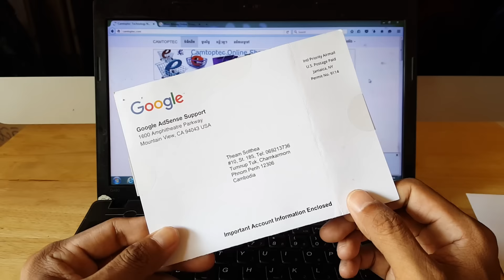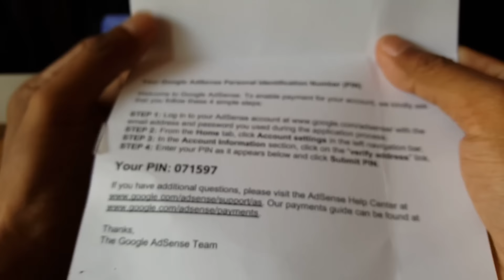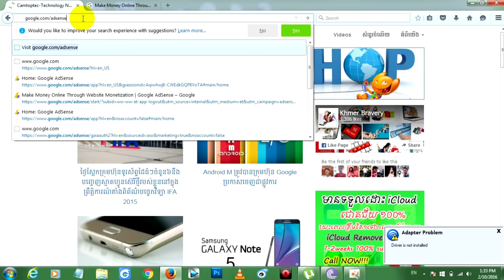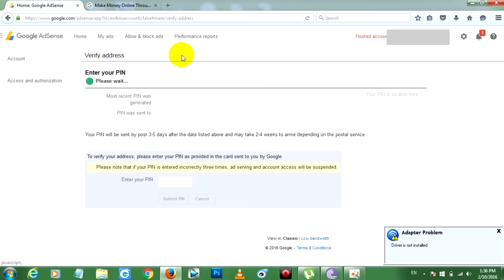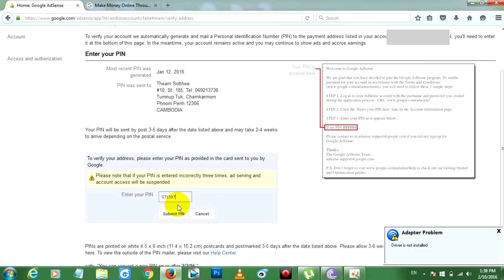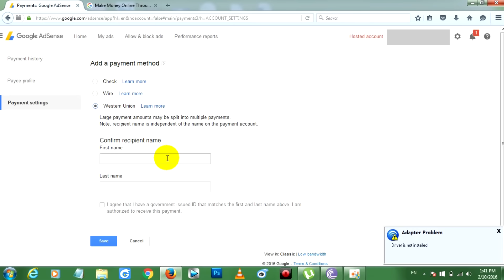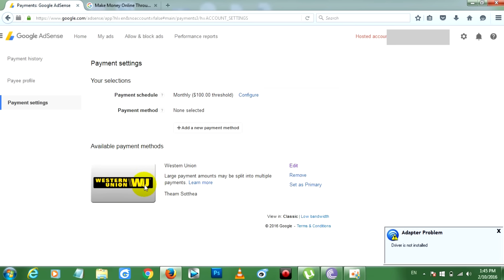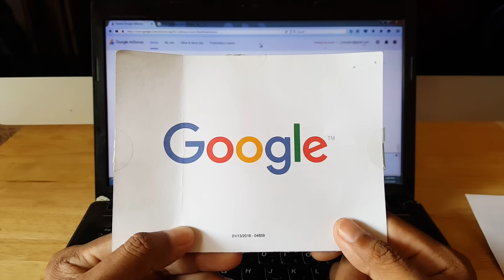ការរកលុយតាម YouTube | របៀបបញ្ចូលលេខ PIN Code នៅក្នុងអាខោន Google Adsense | Make Money Online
LINE: Camtoptec
Present by: Mr. Theam SOTTHEA, CAMTOPTEC's director.

Bong poy,
bong pouy,
Khemarak sereymun,
khem,
preab sovath,
sinn sisamouth,
sin sisamot,
sin sisamoth,
sin sisamouth,
ros sereysothea,
ros serey sothea,
noy vanneth,
hem sivon,
meas soksophea,
sok pisey, toch sreynech,
song senghon,
keo sarath,
sokun nisa,
aok sokunkanha,
oak sokunkanha,
houy meas,
pen ron,
Khmer boxing,
Ctn,
ctn comedy,
ctn peakmi,
ctn joke,
ctn funny,
abc news,
sambok khmom,
my tv,
apsara tv,
apsara news,
bayon tv,
international tv,
cnn,
anilmal video,
Sambok khmom,
rfa,
rfi,
voa,
fm 102,
fm 105,
Peakmi,
peakmy,
kroeun,
kreun,
krem,
koy,
kroch,
kroc,
knhong,
chem,
neay peakmi,
neay peakmy,
neay kroeun,
neay kreun,
peakmi comedy,
ctn peakmi comedy,
peakmi funny,
peakmi week,
peakmi joke,
nila, Khem veasna,
hun sen,
sam rainsy,
kem sokha,
kem ley,
kem lei,
sok toch,
thy sovantha,
cnrp,
cpp,
ldp,
cchr,
leaque for democracy party,
cambodia technology,
cambo report,
sabay,
camtoptec,
sambok it,
it city,
barcam,
international technology,
phonearena,
gsmarena,
androidauthority,
smartphone,
computer,
cnn,
cnet,
the techno buffalo,
the verge,
Cambodia problem,
land issue,
kroeun song,
iphone 6,
apple,
sony,
Samsung,
ctn comedy,
song 2015,
song 2016,
song 2017,
song 2018,
bong pouy,
bong poy,
khmer happy new year song,
peakmi song,